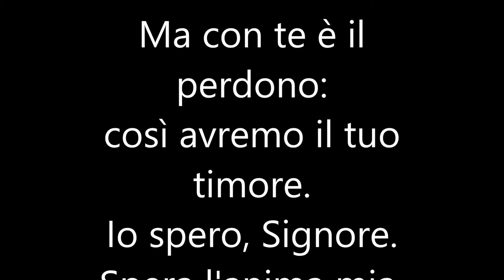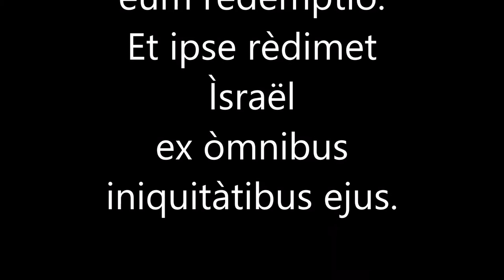UFFIZIO DEI MORTI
uffizio dei morti cantato durante il mese dei morti nella Chiesa del Purgatorio, dalla Confraternita della Morte e Orazione di Vico del Gargano